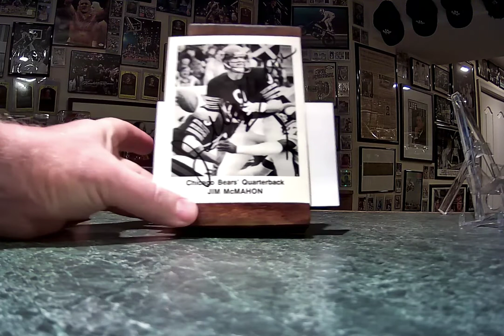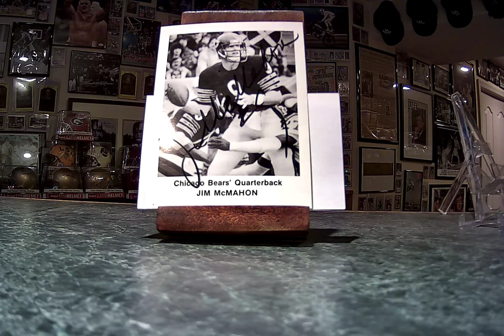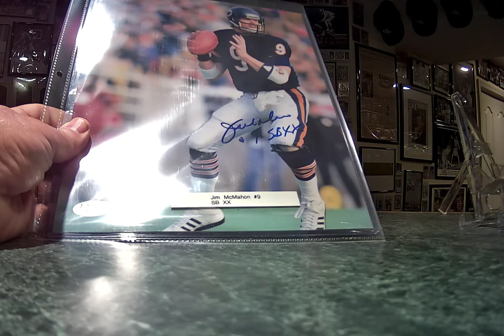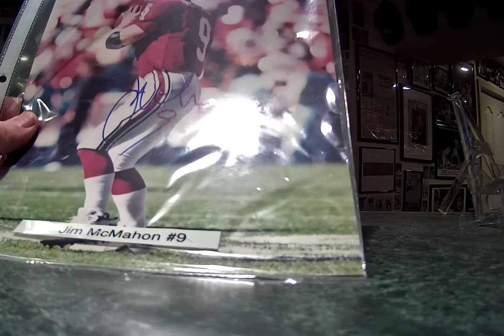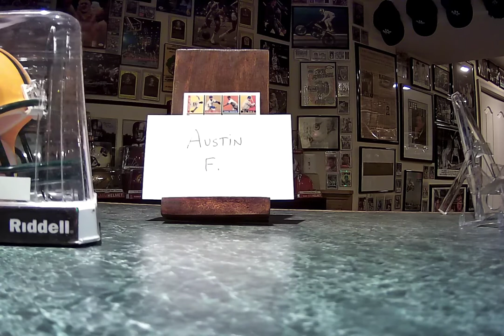Austin F VR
Today I will do a VR for Austin F. He wanted us to show which player we have the most autographs.

Check Out: Austin F.